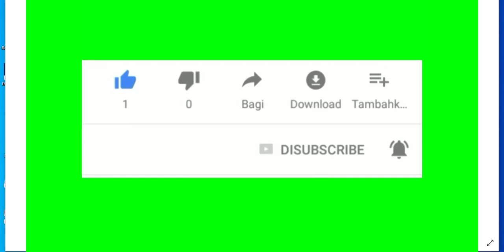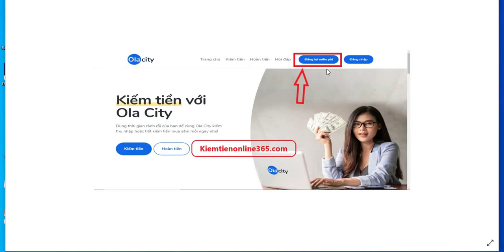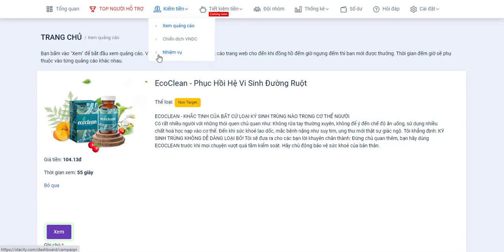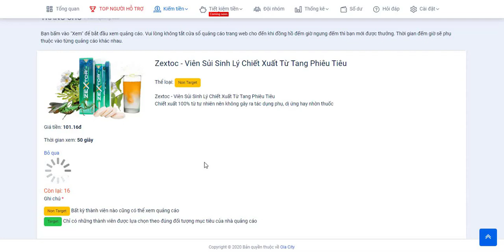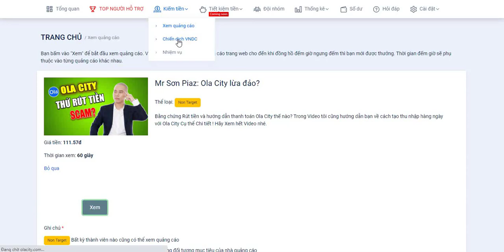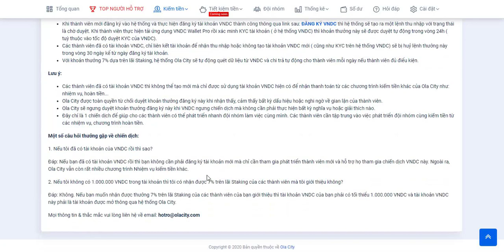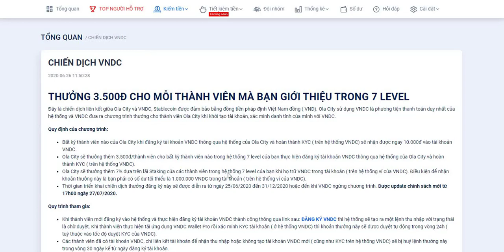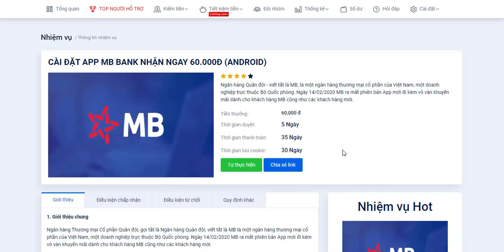HƯỚNG DẪN KIẾM 100K/NGÀY ĐƠN GIẢN BẰNG XEM QUẢNG CÁO VỚI WEBSITE MỚI//KIẾM TIỀN ONLINE 2020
Hướng dẫn kiếm tiền online đơn giản và hiệu quả nhất chỉ với hình thức xem quảng cáo, bạn có thể kiếm 100k/ngày rất dễ dàng.